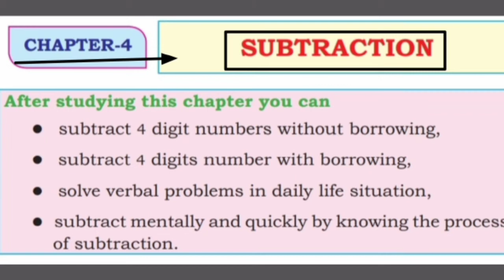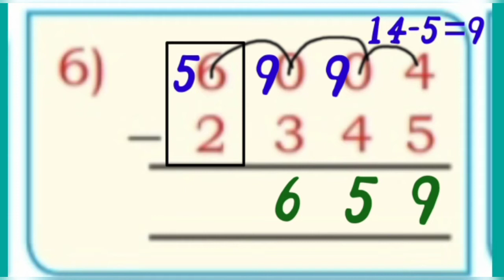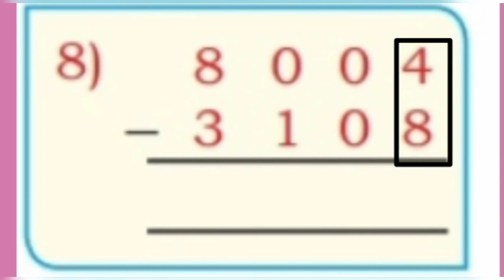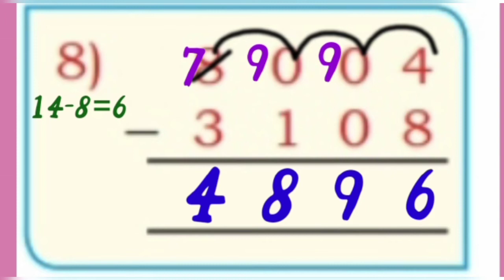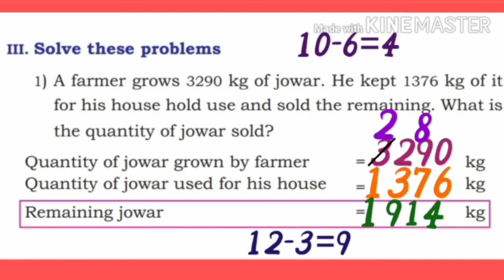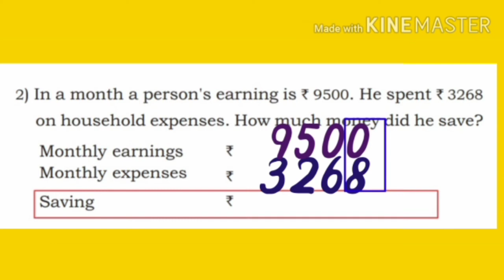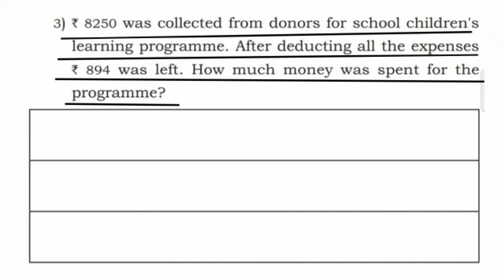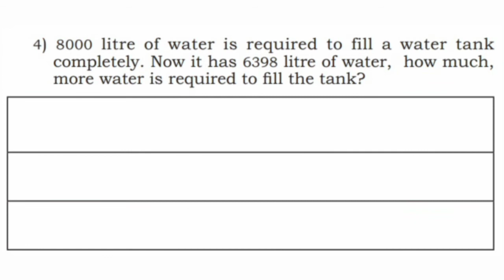Karnataka state syllabus 4th std Mathematics Chapter-4 'Subtraction' Part-3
Learn with Shivaleela 4th std Mathematics exercise 4.1